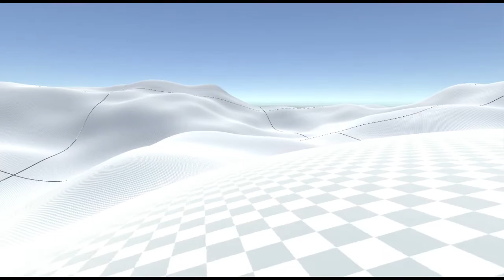GameDev - Primeros Pasos de Massive Open World